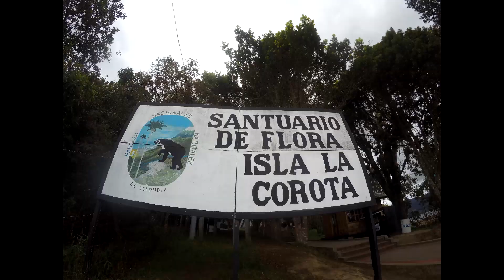COMO LLEGAR A LA LAGUNA DE LA COCHA (NARIÑO) COLOMBIA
Aquí podrán ver una exelente experiencia al visitar esto bello lugar